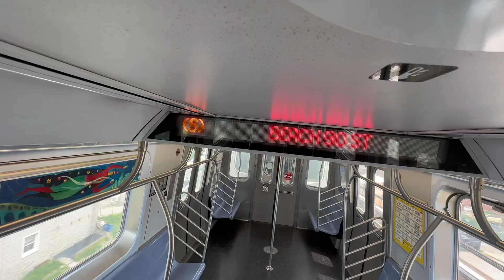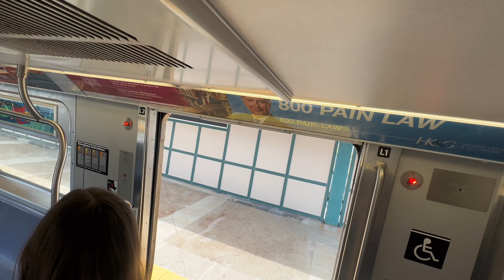R179 on the Rockaway Pk Shuttle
In this video we ride the Rockaway Park Shuttle. This train operates R46 year round with four car trains in off season months and 8 car trains in summer. However, during the summer it will also sometimes operate 10 car R179s. This was my first time on one so it felt like an event for a video for the channel! If you have any questions, please let me know down in the comments! Enjoy!

For those who know me, I will do a hair reveal soon, I promise:)